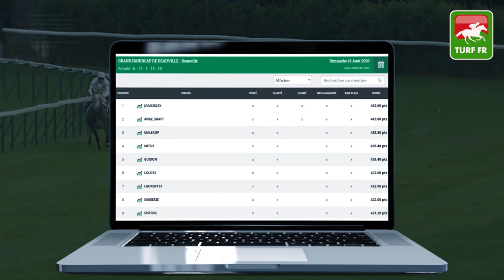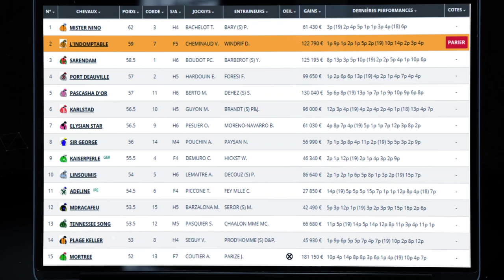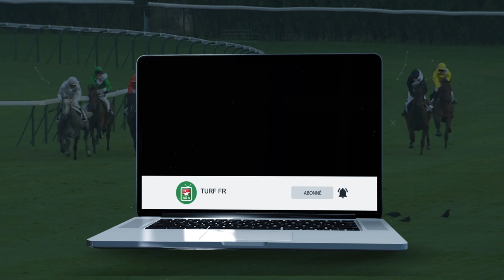Minute Quinté TURF FR : HANDICAP DE LA MANCHE - Mardi 18 Août 2020 - Deauville 🏇 PMU #212056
🥇 Retrouvez le pronostic exclusif de notre expert Turf Lucius Simenon pour le HANDICAP DE LA MANCHE Mardi 18 Août 2020 à l'hippodrome de Deauville en France.

✅ NOS LOGICIELS TURF :
✔️ Logiciel TURF INFO Professionnel Edition: